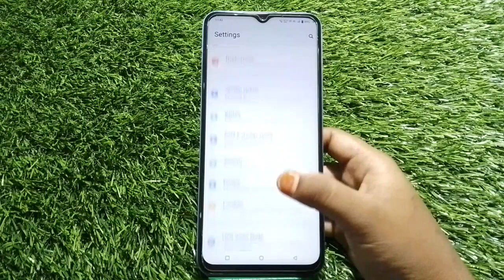Notification Change In Vivo Y22s, Ringtone Notification Change In Vivo Y22s, Ringtone Notification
Notification Change In Vivo Y22s, Ringtone Notification Change In Vivo Y22s, Ringtone Notification Setting Kaise Karen,

Ringtone Notification Setting Kaise Karen, How To Change Ringtone Notification, How To Use Ringtone Notification Tone In Vivo Y22s, Vivo Y22s Mein Not Suggestion Hide Kaise Karen, Ringtone Notation Change In Vivo Y22s, Dial Pad Notification, Sound Not Vacation In Vivo Y22s, Sound Notification In Vivo Y22s,

Ringtone_Notifocation Vivo Y22s